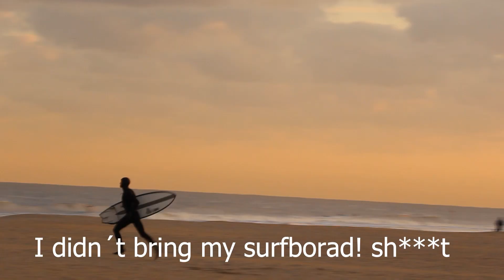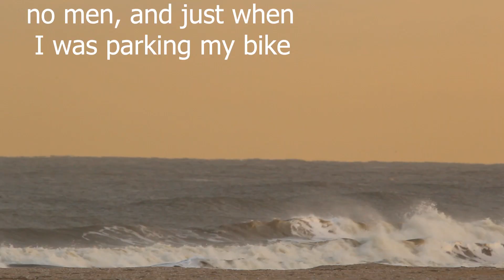Epic Day Surfing Scheveningen! 29 March 2023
Surfing in the Nordsea
I sacrificed my morning surf session to record the incredible waves that spring gives us in scheveningen and other parts of the thenetherlands and to have memories of how fabulous this place could be with good conditions. Like Hossegor but cold haha, All the locals definitely enjoyed it, even me, who surfed late.
If you want to see more of our contents, check this amazing g videos for you!